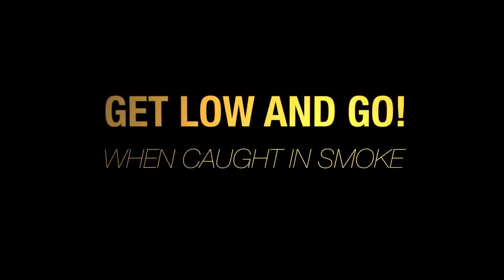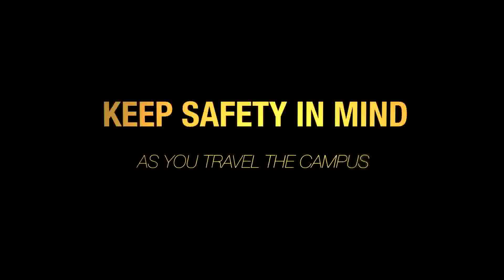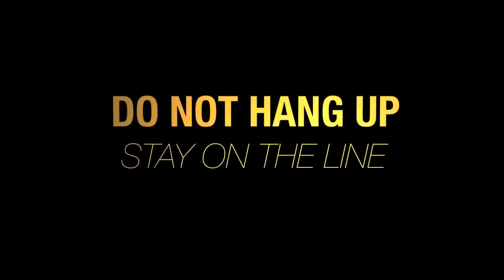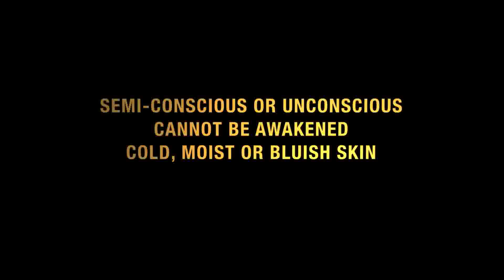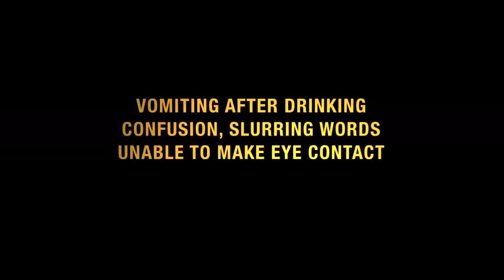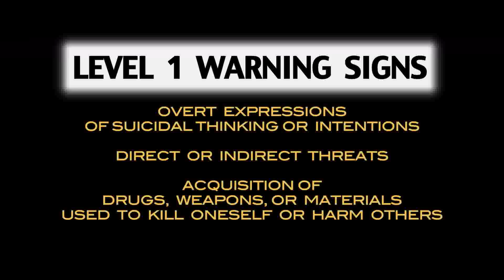PURDUE UNIVERSITY CAMPUS SAFETY CAMPAIGN VIDEO - INDIANA MOTION PICTURES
PURDUE UNIVERSITY
WEST LAFAYETTE INDIANA
SAFETY CAMPAIGN VIDEO
BTV - TINA PARKER
INDIANA MOTION PICTURES
THIS VERSION COMPILES ALL THE INDIVIDUAL VIDEOS
INTO ONE 15 MINUTES VERSION.
DESIGNED FOR INDIVIDUAL BROADCAST ON BOILER TV ON THE PURDUE CAMPUS RESIDENCE HALL SYSTEM.